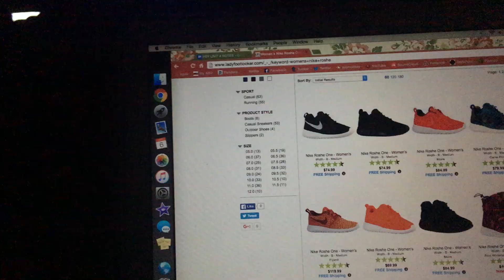Day In The Life #3: Meet My Big! // SA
/// open for the deets ///

You asked and I delievered! LOVE YOU ALLL! xoxo

Videos posted every week but keep in touch with me by following me on twitter (@sydneyjbeauty1) because some weeks are busier than others now that I'm in college.

» SHOP MY CLOSET ON POSHMARK: @sydalexandraa

» Age : 18, Freshman in college
» Camera : Cannon Rebel T3i
» Editing : iMovie

I LOVE EVERYONE WHO SUPPORTS ME! YOU DON'T KNOW HOW MUCH IT MEANS TO ME! XOXO!